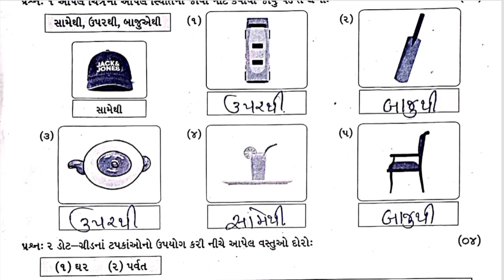Std3 Ganit Test Paper Solution 24 09 23